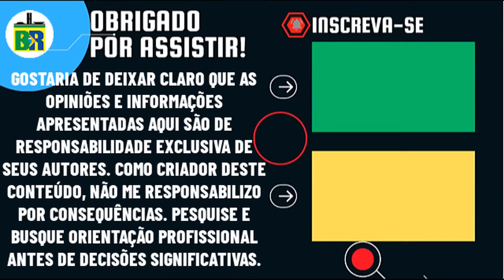🚨SENADOR DENUNCIA FLÁVIO DINO E MOSTRA ÁUDIO DE JOVEM DE DIREITA Q DIZ SER PERSEGUIDO PELO MINISTRO